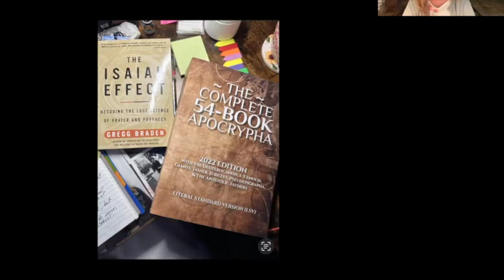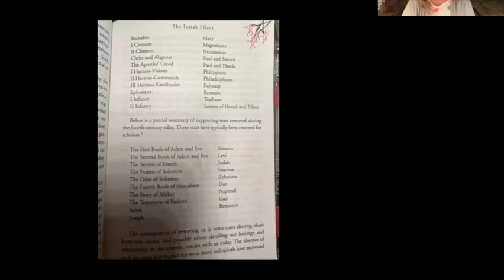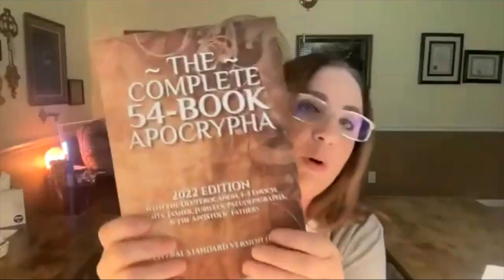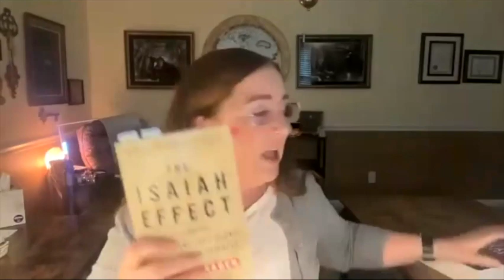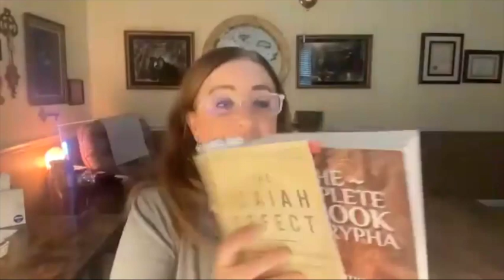The Love of God part 3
In this teaching Dr. Edna concludes her series on the Love of God.